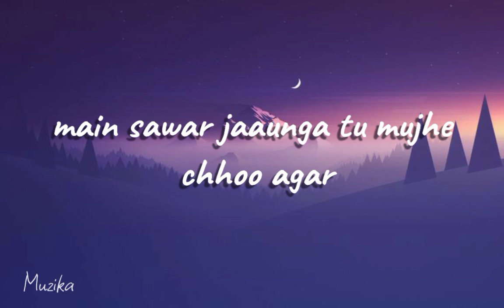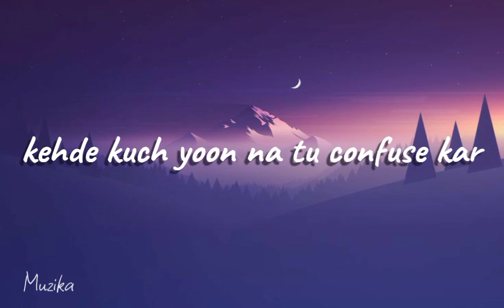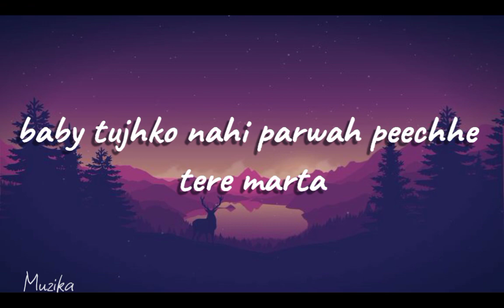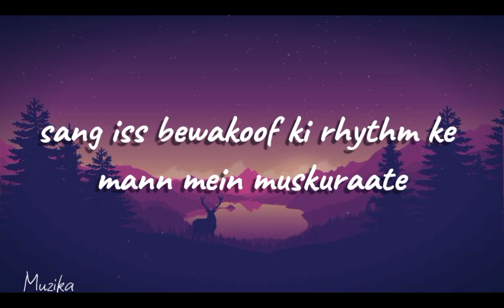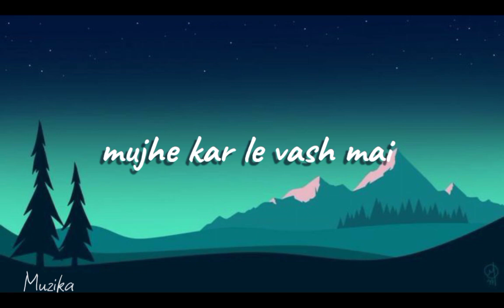Paradox - JAADUGAR (Lyrical Video)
Original video...

Lyrics...

Jaadugar aisa jaadu kar
Mujhe karle vash mein
Mujh pe tu kaabu kar

Tere siva ho jaata hai sab chhu mantar
Main sawar jaunga tu mujhe chhu agar
Bikhar hee jaunga le tu choom agar
Tujh mein ram jaaun main jhoom jhoom kar

Tujhe pata mera dil hain mehfooz ghar
Main kehna ho chahun mehsoos kar
Main toh chahta hoon mera misuse kar
Kehde kuch yoon na tu confuse kar

Oh kaisa paagal karti tu
Tujhe dekh ke bekabu phirta hoon
Baby tujhko nahi parvah peechhe tere marta
Bas yoon hee likhta rehta hoon

Tu jaadu kare aisa chhu de toh kabootar udd jaate hain
Sang iss bewakoof ki rhythm ke mann mein muskuraate
36-gun grah raashi life is good tere saath
Kar palkein band khudko aisa future batlaate

Ki gaadi zindagi ki meri tere saath chalna chahti
Maa se pehla pyaar uske baad tu hi aati
Jo cheezein tujhe khaati mujhe hubahu sataati
Lakeerein haathon ki teri mere khilaaaf bhadkaati

Hoti nahi bt tere saath hoti gt aye
Rahun sane and riyaaz karoon main priye
Main na hello ladies wala ladka aur
Jo khule kitaab-e-ishq har panne pe tu rahe

Kaagazi aksharo pe aksar hi
Dil taskari kare aur bas teri
Maskari baaton se dil lagi
Teri tishnagi aankhon ko meri

Meri teri tishnagi aankhon ko meri
Meri teri tishnagi aankhon ko